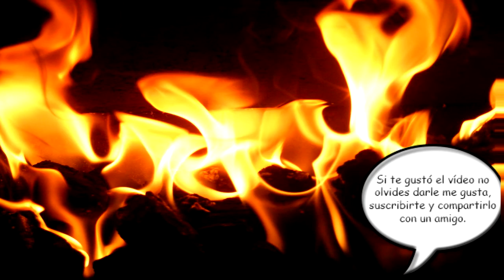La mirada de la Gioconda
Otro corto llevado a vídeo. Como quiera continúo haciendo estos trabajitos. Gracias a esos pocos seguidores fieles.